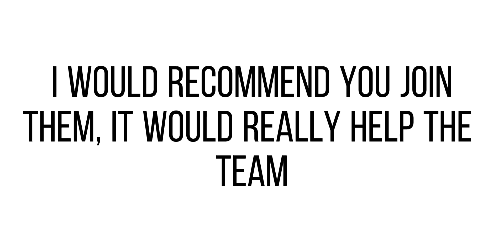What have I done...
This was intentional but I also regret it. You could be like " well why can't you just make another one?" Well, I JUST DOESNT WORK THAT WAY.

who ever comments first with their nitro type account gets 150k